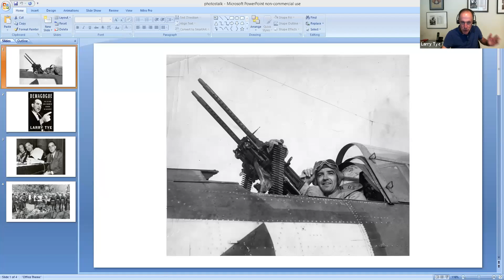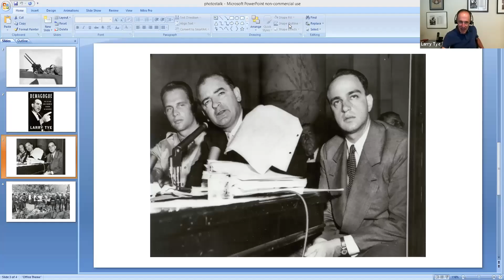Joe McCarthy: Anti-Communist, Anti-gay,and Anti-Semitic? (Larry Tye)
U.S. Senator Joseph McCarthy was one of the most controversial people in 1950s America, championing an anti-communist movement that often gave way to antisemitism. In Demagogue: The Life and Long Shadow of Senator Joe McCarthy, bestselling author Larry Tye offers a comprehensive portrait of McCarthy based on the first-ever review of his personal and professional papers, medical and military records, and recently unsealed transcripts of his closed-door Congressional hearings. Join Tye for a discussion of his new book and McCarthy’s complex legacy.

Demagogue: The Life and Long Shadow of Senator Joe McCarthy
In the long history of American demagogues, never has one man caused so much damage in such a short time as Senator Joseph McCarthy. We still use “McCarthyism” to stand for outrageous charges of guilt by association, a weapon of polarizing slander. From 1950 to 1954, McCarthy destroyed many careers and even entire lives, whipping the nation into a frenzy of paranoia, accusation, loyalty oaths, and terror. When the public finally turned on him, he came crashing down, dying of alcoholism in 1957. Only now, through bestselling author Larry Tye’s exclusive look at the senator’s records, can the full story be told. Demagogue is a masterful portrait of a human being capable of immense evil, yet beguiling charm. McCarthy was a tireless worker and a genuine war hero. His ambitions knew few limits. Neither did his socializing, his drinking, nor his gambling. When he finally made it to the Senate, he flailed around in search of an agenda and angered many with his sharp elbows and lack of integrity. Finally, after three years, he hit upon anti-communism. By recklessly charging treason against everyone from George Marshall to much of the State Department, he became the most influential and controversial man in America. His chaotic, meteoric rise is a gripping and terrifying object lesson for us all.

Larry Tye is a New York Times bestselling author whose latest book, a biography of Senator Joe McCarthy, was released on July 7, 2020 from Houghton Mifflin Harcourt. His last book was a biography of Robert F. Kennedy, the former attorney general, U.S. senator, and presidential candidate.